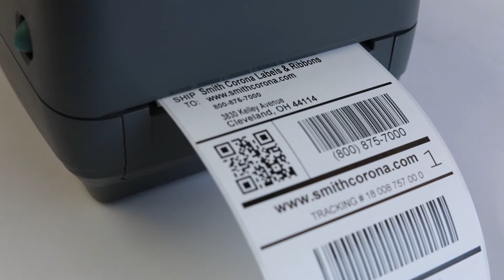How to Manually Calibrate a Zebra GK420T | Smith Corona Labels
Looking for Zebra GK420T labels?

Need help with your Zebra GK420T? In this video, we give you step-by-step directions on how to manually calibrate a Zebra GK420T desktop printer. Still struggling?

➡️ In need of direct thermal labels & thermal transfer labels for your Zebra GK420T?

➡️ In need of wax ribbon for your Zebra GK420T?